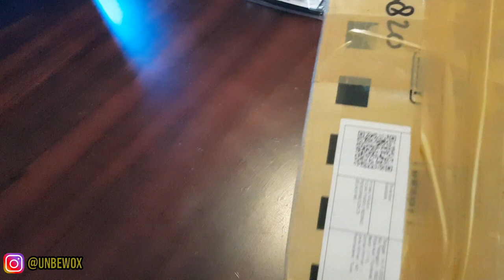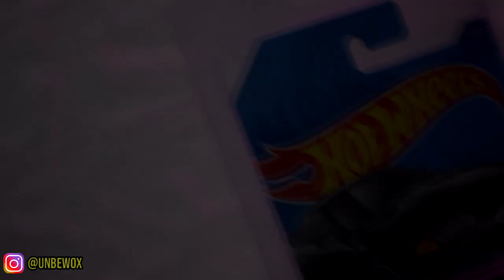UNBOXING PAKET ISINYA TIGA THS SEKALIGUS !! - KOMPLITIN FOKUSAN THS 2020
Halooo semuanya, kali ini gue mau unboxing paket dan isinya manteppp banget cuy, tiga THS sekaligus.